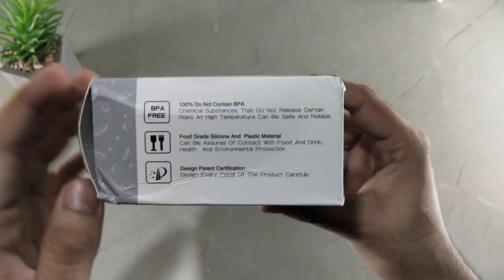Unboxing Collapsible/Foldable Water Bottles available On Amazon.in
Aapko is video mai kuch Collapsible Water Bottles aur sath hi sath ek Notebook Water Bottle dekhne ko miligi. Collapsible Water Bottles ka material Food Grade Silicon ka hai. Inka size aapki  Water quantity k hisab se adjust ho jaega. Collapsible Water Bottles aapko Amazon.in se Online mil skhti hai. ARMWOOD Collapsible Silicon Water Bottle  and Rudra Exports Silicon Water Bottel Seller se Mne buy kri hai , aap inko foldable Water Bottles kr k bhi search kr sakte  hai. Ummed hai aapko ye video Psand aayegi.

Bottle 1
Bottle 2
Bottle 3